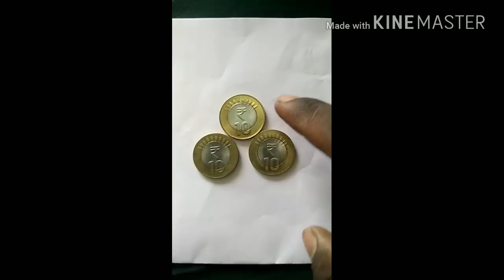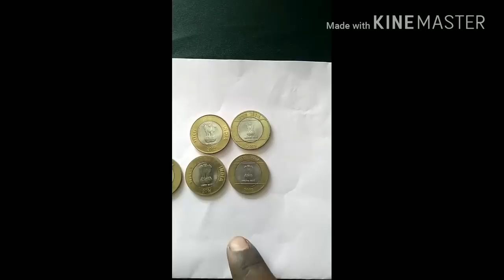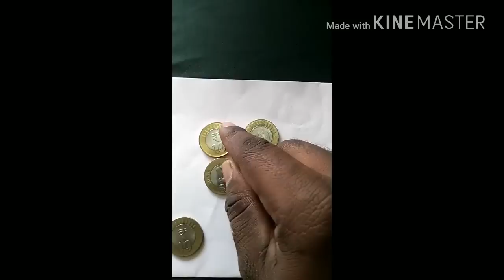How to identify 10 rupees fake coins In Tamil differenciate fake and original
Difference Between Rs10 Fake Coin and Real Coin (Indian Coin).
We all may have face the Fake Rs.10 Coinin our Daily life. Know how to identify Rs 10 Duplicate coin. ... So you easily Recognise Duplicate and Original Rs 10 coins.